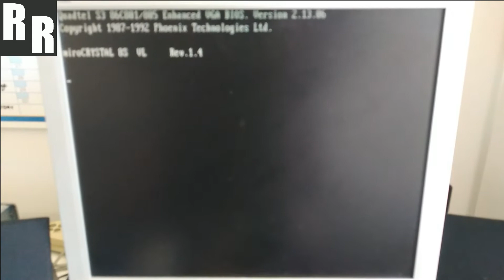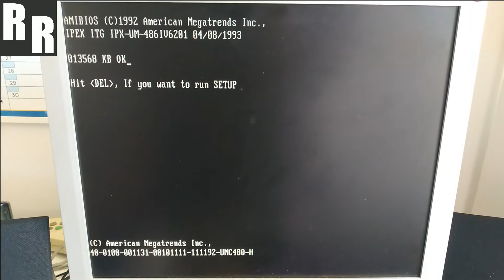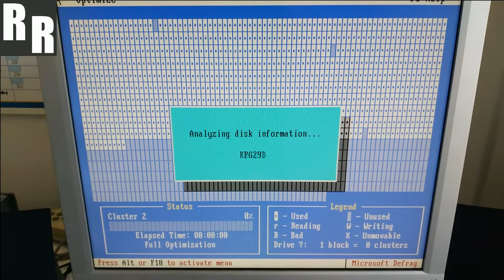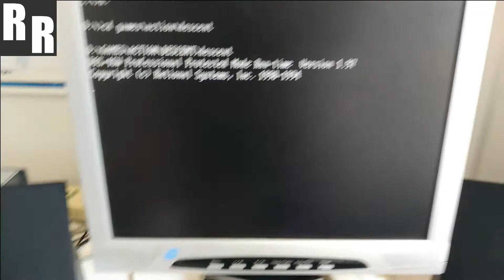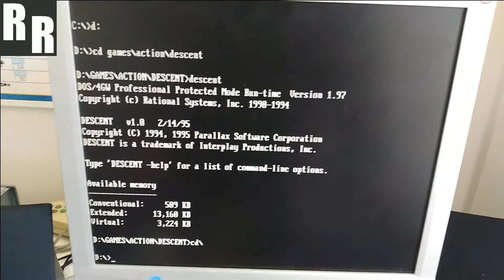Ipex PC486DX2/66 - PC Project #1 (Part 1) - 24-08-22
Boot up and quick run through one or two apps ;) Love the sound of that HDD @ power up time ... Classic retro stuff.

This is a long time coming project in the plans for years... So anyhow I bought this awesome condition Ipex PC486DX2/66 from Luke in Victoria and I may as well let the pics do most of the talking. Album will keep expanding from time to time.

Fitted with:
* 16 MB of 30 pin simm RAM,
* Creative Tech sound card,
* SMC 83C690LJ NIC card, chip set,
* Winbond ISA controller card, 353NB13365860 chip set,
* S3 CRYSTAL 8S VL-BUS 1MB DRAM BIBM-CR8S-VLB video card, P86C805 chip set.

Basically a full strip, clean (cases, screws, jumpers, plastics, THE LOT, ).

Save all EPROM's to .BIN data file for backup.

More pics and information to trickle in...

1238906